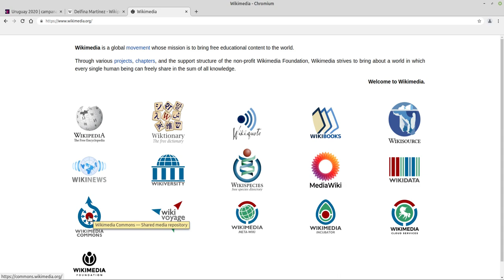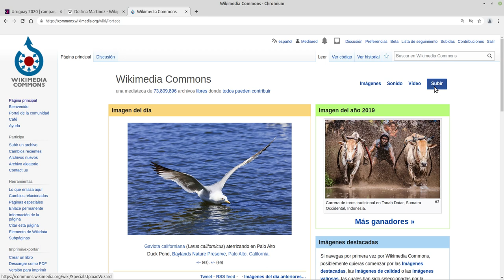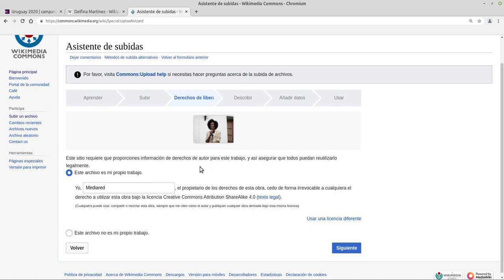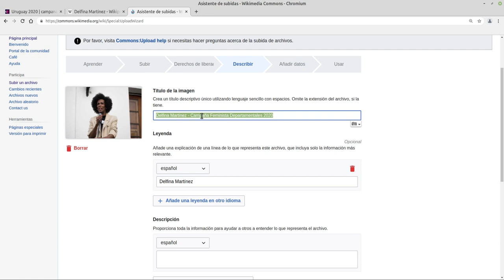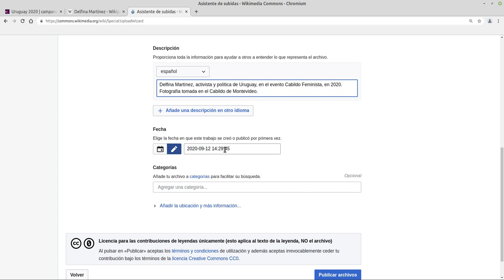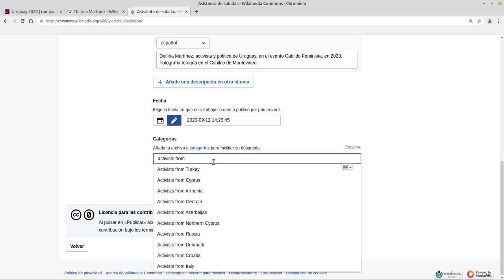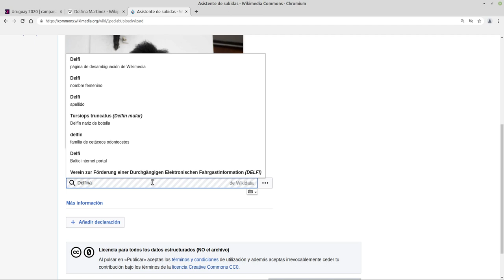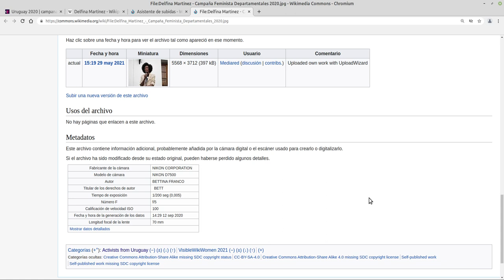Tutorial: Subir una foto propia a Wikimedia Commons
En este tutorial aprendemos a subir una fotografía de autoría propia a Wikimedia Commons, enfatizando las ventajas que el repositorio brinda a los medios de comunicación independientes.